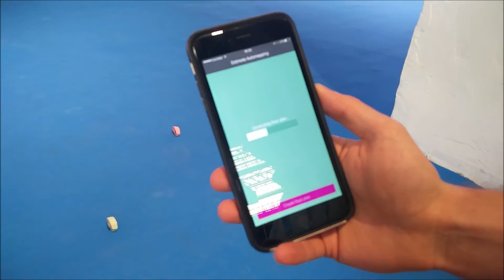Estimote self-mapping beacons at 4YFN/MWC 2017 - GRIZZLY ANALYTICS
Grizzly Analytics sees Estimote's self-mapping beacons at 4YFN 2017 (in conjunction with MWC2017). These beacons use UWB to compute their own location, enabling easier large-scale deployment.